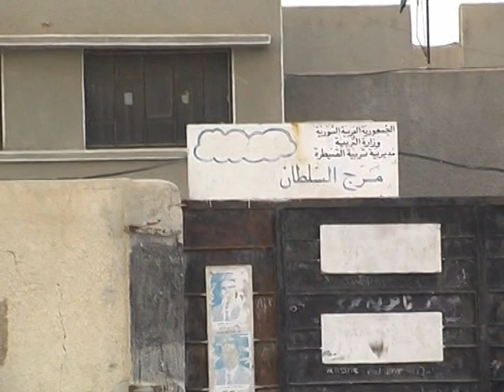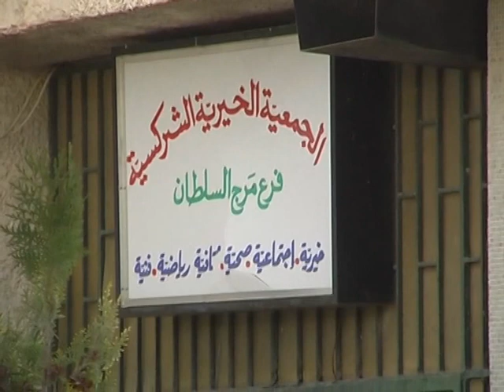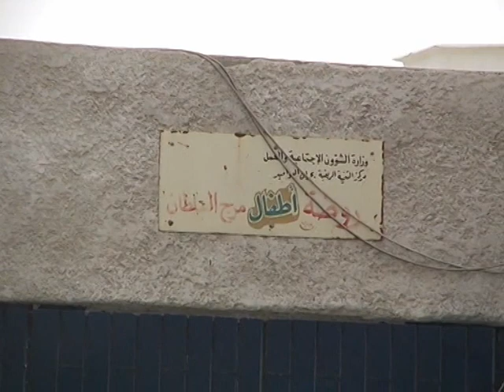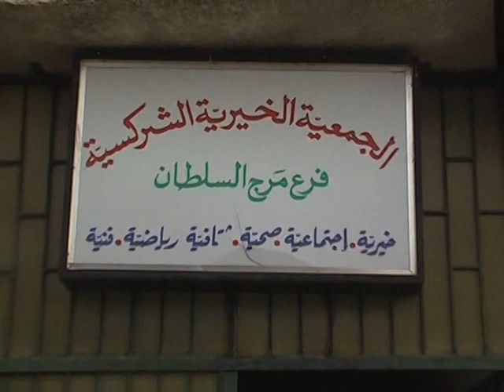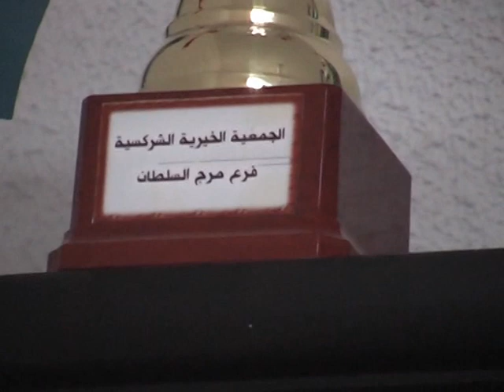3 Marg alsultan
3 Marg alsultan